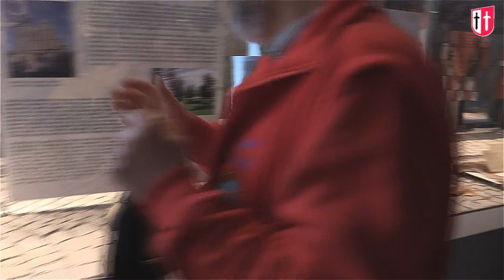Zwiedzanie Muzeum, gry, konkursy, zabawy upiorne